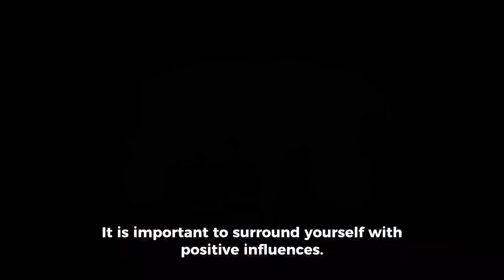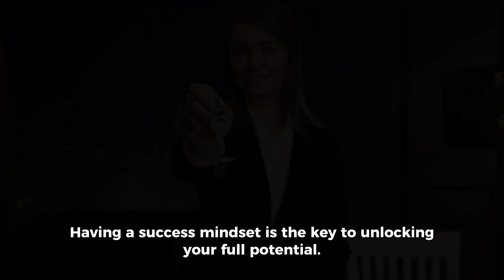Secret to Success